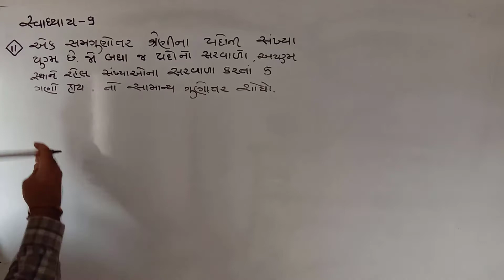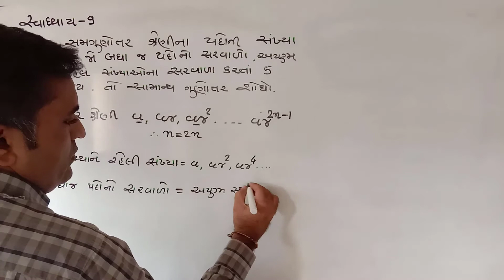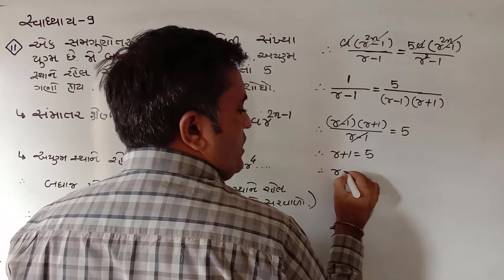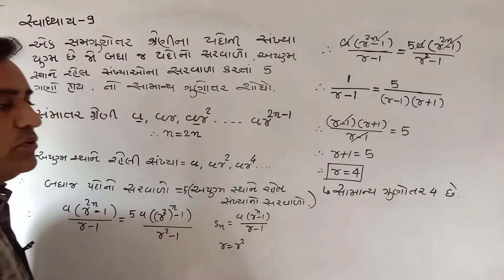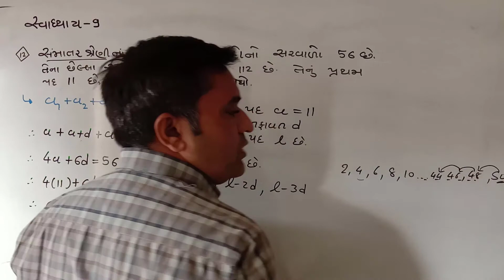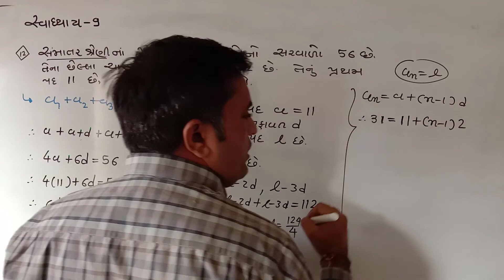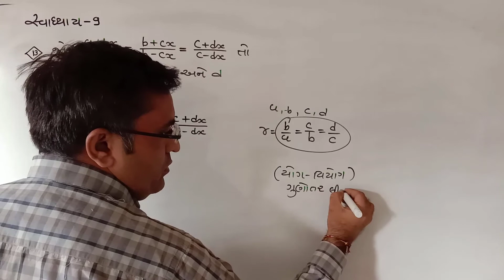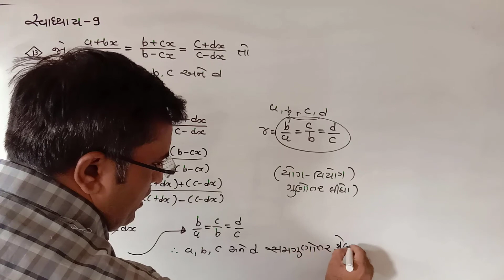STD-11SCIENCE MATHS CHAPTER-9[LEC.]